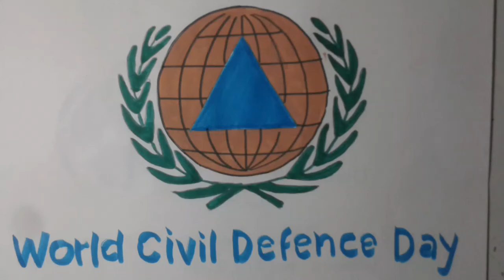World Civil Defense Day Poster | Drawing & Painting World Defence Day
In this video learn to make a simple poster on world defense day which is on 1st march its very easy and sole just watch video till end also click on like, share and comment

Materials:
* drawing paper
* poster colour
* brushpen
* pencil & brush